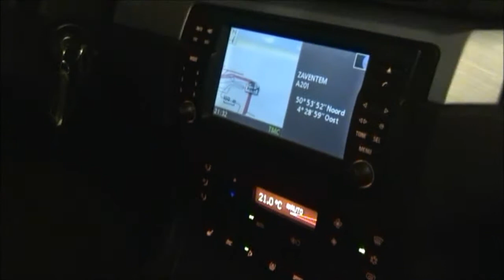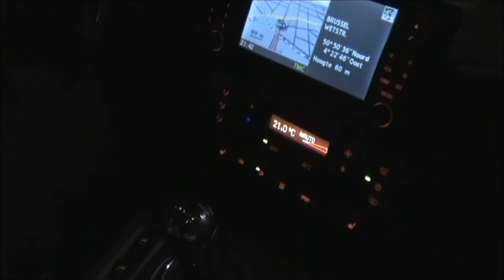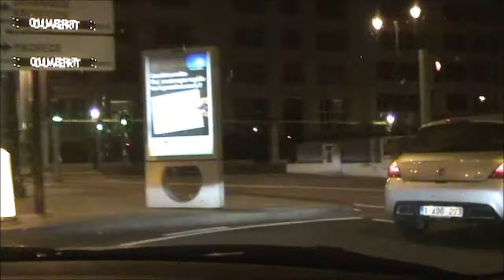BMW E46 M3 Run to Brussels part one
Part One Run to Brussels / BMW M3 SMGII GruppeM